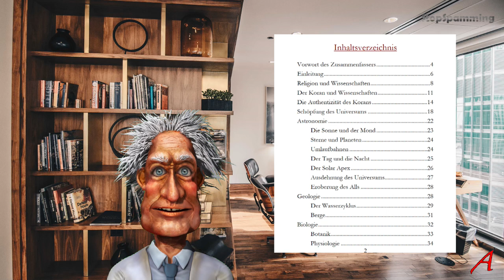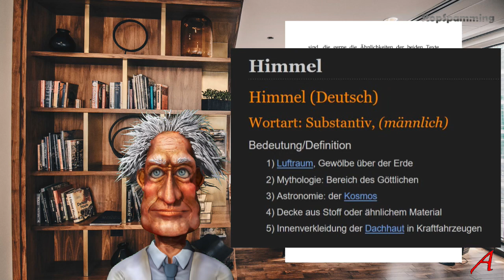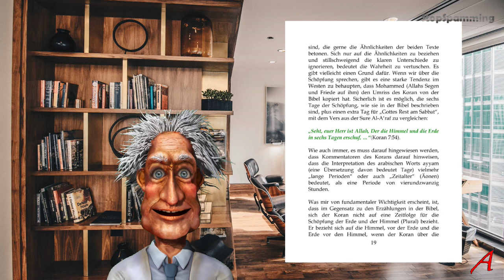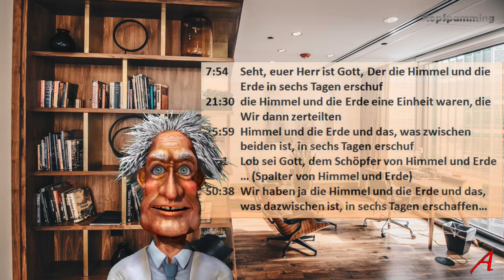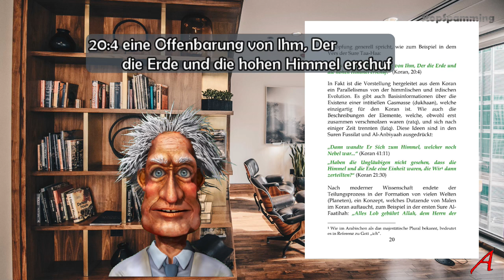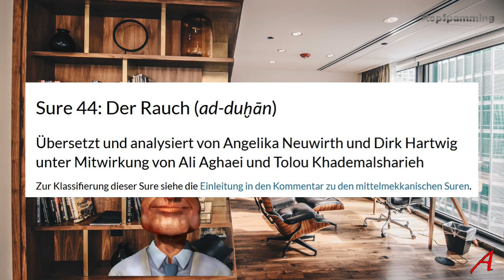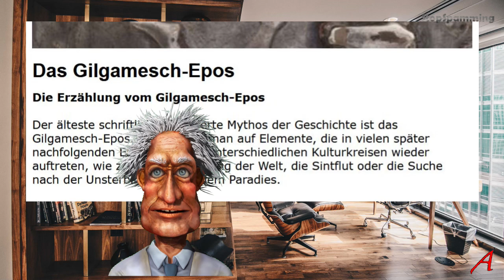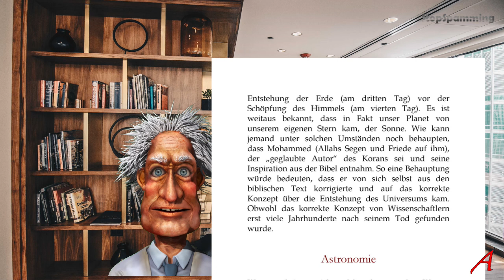Bucaille, Koran und Wissenschaft - Schöpfung des Universums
Enthält der Koran etwas bemerkenswertes über die Entstehung des Universums? Nein!
Alles was da in dem Buch „Bibel, Koran und Wissenschaft“ steht ist simpelster Kreationismus. Unlogisch. Inkonsistent. Widersprüchlich. Falsch.
Die modernen Behauptungen basieren auf Bucailleismus und versuchen die antiken Wurzeln zu vertuschen.